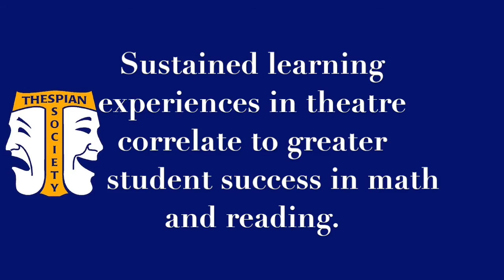Theatre in our Schools Month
March is Theatre in our Schools month!! How does Theatre in YOUR school affect you? Share your story with TIOS2016